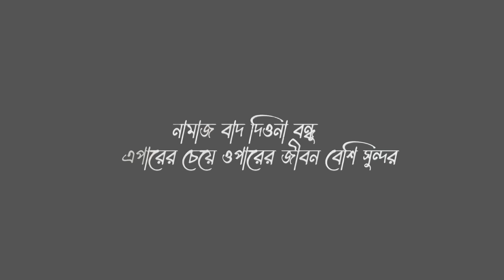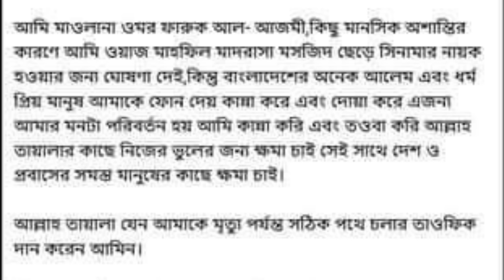The Story Of Alem Theke Tiktoker (আলেম থেকে টিকটকার)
VIDEO TITLE : The Story Of Alem Theke Tiktoker (আলেম থেকে টিকটকার)